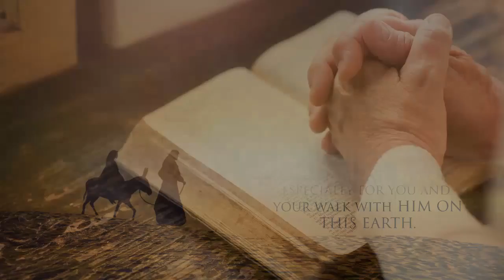Living Scripture by Pam Durr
Living Scripture

Pam Durr